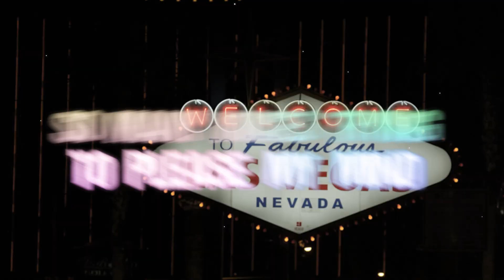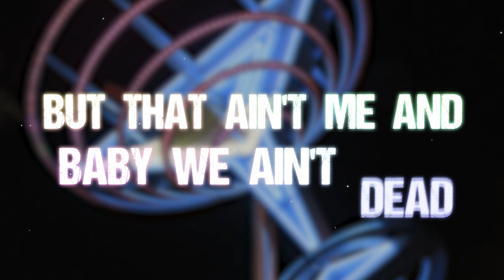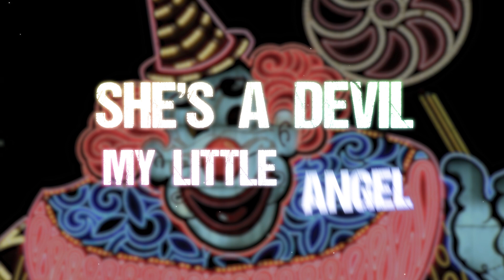Champagne Alley - "The Devil You Know"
“The Devil You Know” - Released 8/11/23

Credits…

Music & Lyrics by Michael Lane

Additional Music & Lyrics by Karl Bingle

Additional Lyrics by Tony Malson

Champagne Alley

Mike Lane: Guitars, Bass

Karl Bingle: Drums, Percussion, Backing Vocals

Tony Malson: Lead & Backing Vocals

Mike’s Guitars recorded at Punch Drunk Studios, Wenatchee Washington.

Karl’s Drums, Percussion and backing vocals recorded at Mission Control Studios, Pawleys Island, South Carolina.

Tony’s Vocals recorded at Green Dot Studio, Berkeley, California.

Recording Engineers: Mike Lane, Karl Bingle, Snake Green.

Mixing/Mastering Engineer: Karl Bingle

Links…